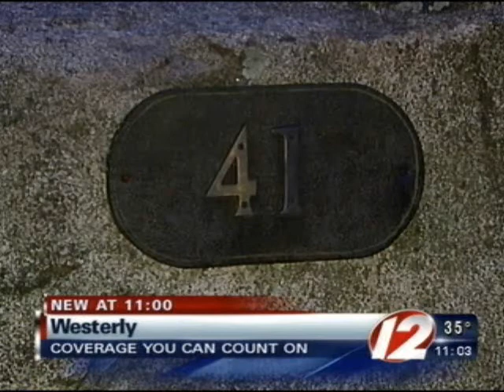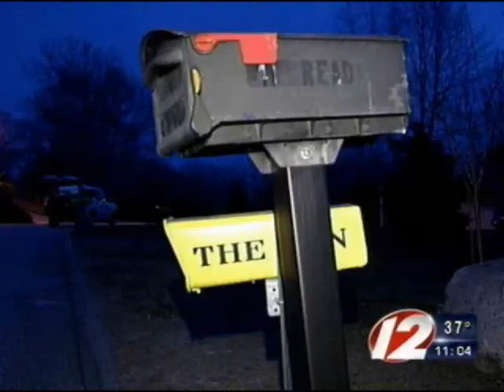Mother Arrested Under Social Host Law